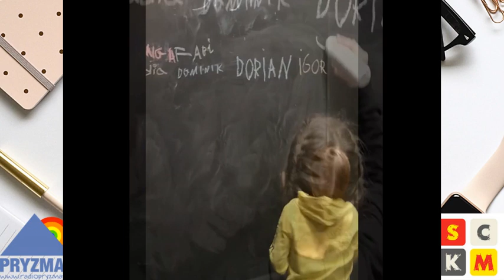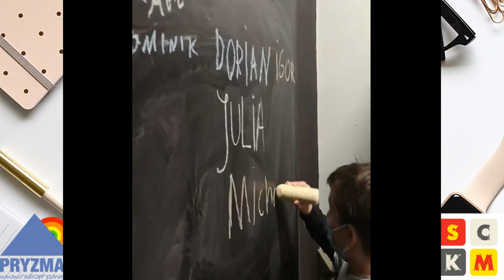Audiobooki projektu Szkoła w Radiu - Zapowiedź historii o Demeter i Persefonie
Zapowiedź słuchowiska o Demeter i Persefonie przygotowanego w ramach projektu Szkoła w Radiu przez uczniów i uczennice Szkoły Podstawowej nr 51 w Krakowie.